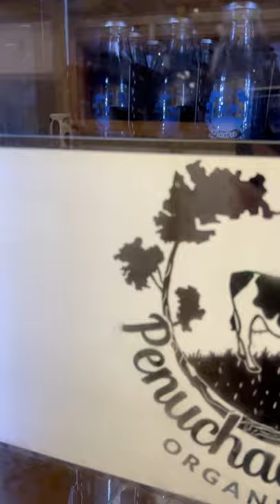Milk bottle vending machine